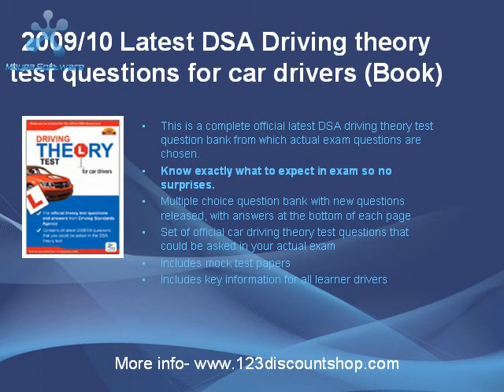Set of 3 driving books + FREE driving test CD ROM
Grab a deal at lowest possible prices at 123discountshop.com. Get a set of three new lastest edition of driving theory test book, the highway code book, practical test book along with a driving theory test CD ROM at lowest prices.